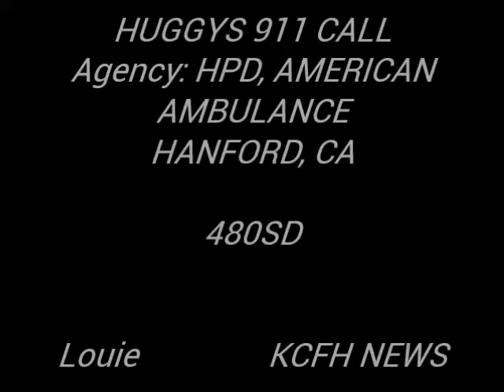Huggys 911 Call / Downtown Hanford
(HANFORD, CALIF.) - The Hanford Police Department responded to a 911 call for a possible threat against citizens inside a local bar. When units responded, nearly 6 additional units were called on the scene to help out the incident. While the crew left, a Facebook user who wishes to remain anonymous recorded live footage of Officers showing that specific location as to where the crew's video was shot at. No additional information or details was released.

UPDATE INFORMATION FROM HPD:

The Hanford Police Department responded to 118 N. Douty St. Huggy’s Bar, regarding a physical altercation taking place outside of the bar. Upon arrival, Officers contacted multiple individuals who were potentially involved in the incident. It was determined that the suspect in the case, 42 year old Marcus Pippins was involved in an altercation an pulled pulled out a gun which he pointed at the victim. Pippins attempted to conceal the gun in his vehicle as officers arrived on scene.  The loaded “Raven Arms” MP-25 was located under the passenger seat of Pippins vehicle.
Pippins was transported and booked into Kings County Jail for multiple charges including being a convicted felon in possession of a firearm. Two other subjects Kevin Chappelle (45) and Devon Joseph Auston Gallagher (22) were arrested for public intoxication.
It is believed the altercation began over a domestic dispute between Pippins and an unknown female. Patrons of the bar who observed the dispute came to her aid which led to the eventual fight. ~L.V